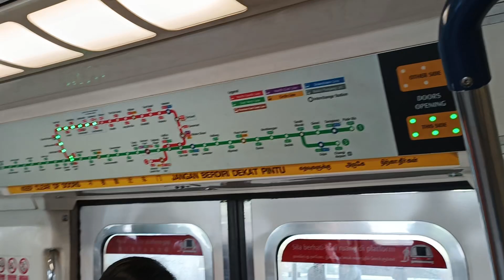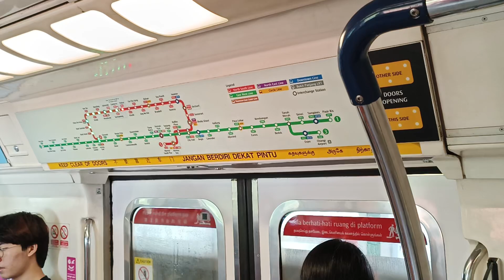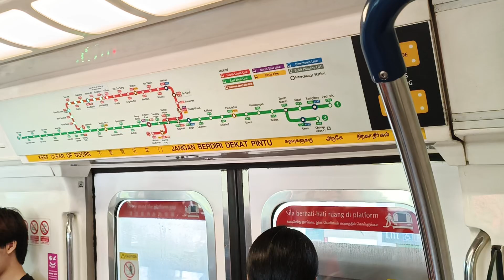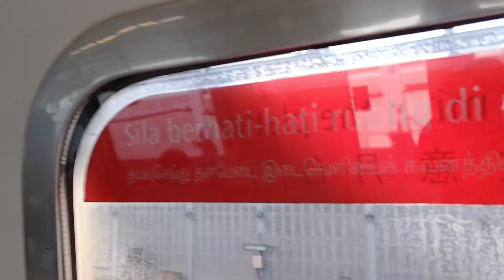[Can't last EWL] SMRT Trains - KHI C151 [021/022] [Khatib → Sembawang]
Time of recording: 1013hrs
Train Model: Kawasaki Heavy Industries C151 (GTO-VVVF Variant)
Train Run: 413
Depot of Origin: Ulu Pandan Depot
Final Destination Depot: Ulu Pandan Depot
Carriage filmed at: 1022 A4/B4
AM/PM/Full Day: AM Peak Service (Last Trip)

This video features a KHI C151, 021/022, which is from UPD to serve NSL for the AM Rush Hours, from NS14 Khatib to NS11 Sembawang.

021/022 would first make its way back into UPD when it got replaced by 675/676 while doing EWL AM Peak Run 133 on 24/6/2024. Then the next day, 021/022 would see another entrance to NSL for the AM Rush Hours.

Seems that 021/022 can't even last long on EWL before deciding to run on NSL yet again. It was noted that while on EWL, 021/022 suffered a very slow pickup before its replacement. Don't know how much longer this KHI trainset will last, but it is a good thing to film it again on NSL. Even better, through Canberra again.

Welcome back onto the tracks of NSL after spending 11 days on EWL. Strong Motor can be heard on car 1022 A4/B4. Since 022F was leading, strong acceleration can be heard.